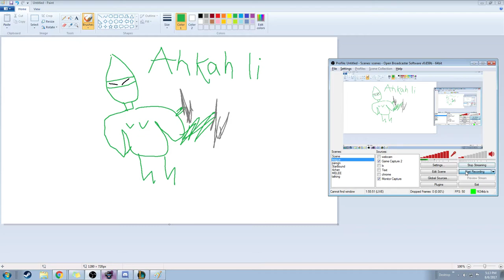How to pronounce Akali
Twitch.Tv/nicholas_mana